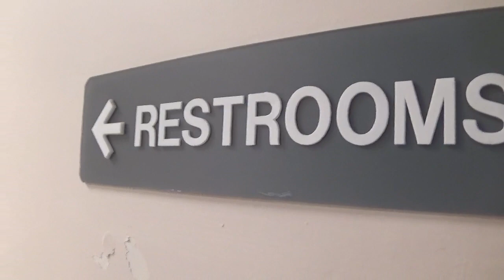Snow_ Outdoors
10/10 kids!